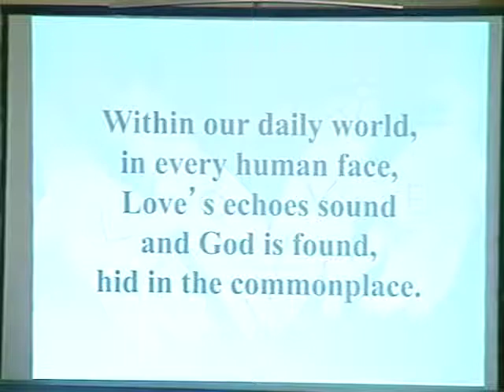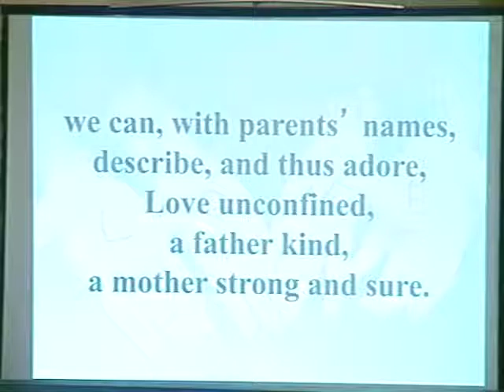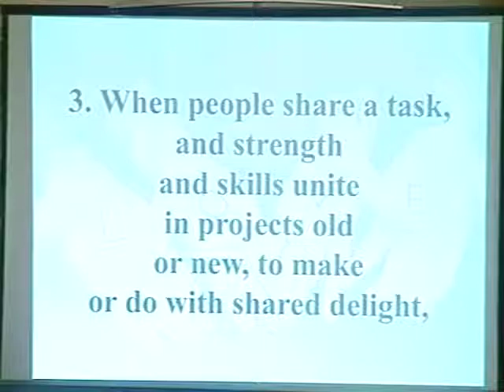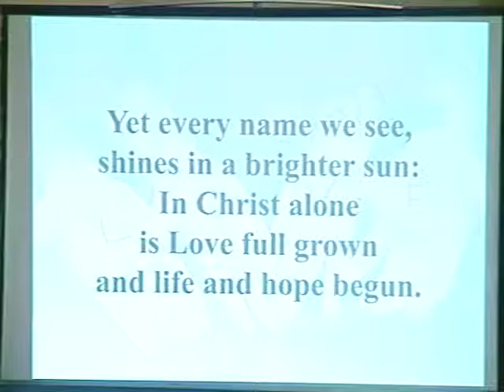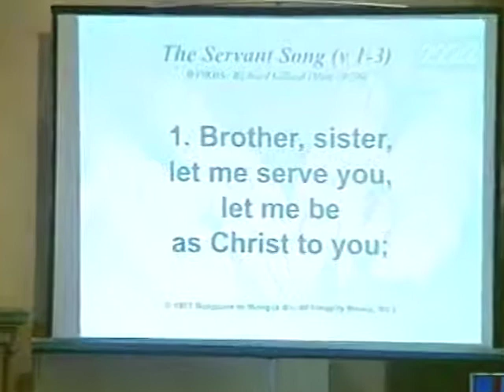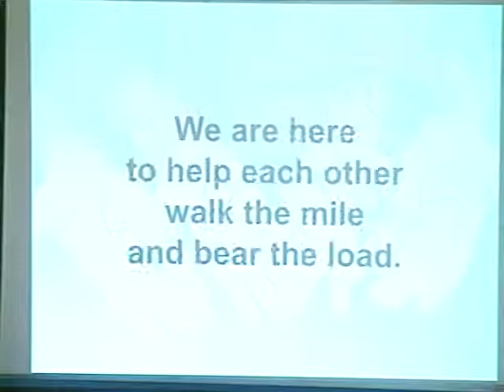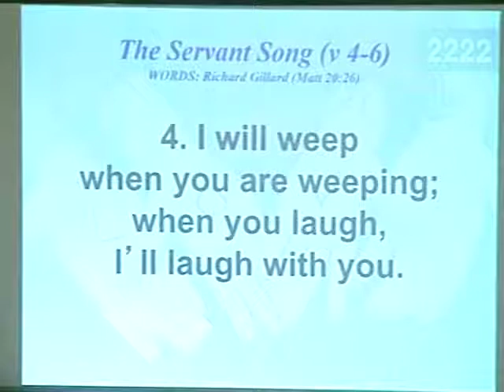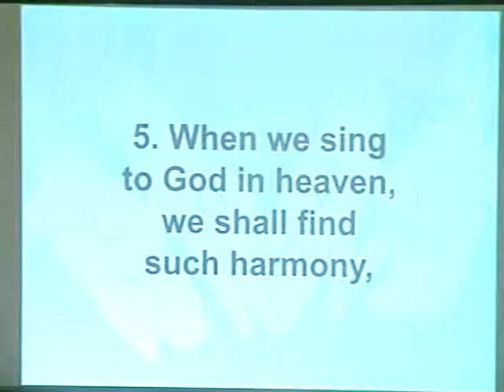November 15, 2015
Second Sunday in Stewardship Series